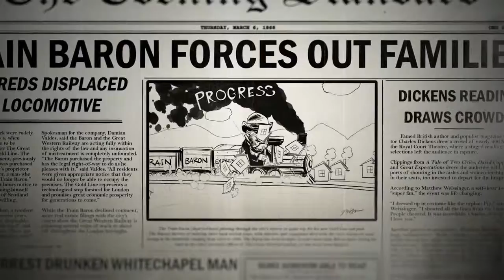Ubisoft Switzerland presents: Assassin’s Creed F. Gary Gray’s The Syndicate US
Dieser animierte Kurzfilm erzählt die Geschichte der industriellen Revolution in London von 1868 und die Geburt der organisierten Kriminalität, die von Assassins Creed Syndicate Protagonist Jacob Frye und seiner Schwester Evie geführt wird.

Ce  court métrage animé raconte l'histoire de la révolution industrielle à Londres de 1868 et la naissance de la criminalité organisée qui est dirigée par  les protagonistes, Jacob Frye et sa sœur Evie .

Informationen und Neuigkeiten Vorschau!

Ubisoft ist der dritt- grösste unabhängige Entwickler von Videospielen auf der Welt und der zweit- grösste in de Schweiz.
Gegenwärtig in 25 Ländern mit einem Vertriebsnetz in über 55 Ländern vertreten.
Ubisoft hat auf der Welt mit einem starkem und diversifiziertem Produkte-Katalog viele Fans von Videospielen gewonnen.

Informations et news et en avant-première!

Ubisoft est le 3ème développeur indépendant de jeux vidéo dans le monde et le 2ème en Suisse.
Présent dans 28 pays avec un réseau de distribution couvrant plus de 55 pays, Ubisoft a conquis les fans de jeux vidéo du monde avec un catalogue produits fort et diversifié.